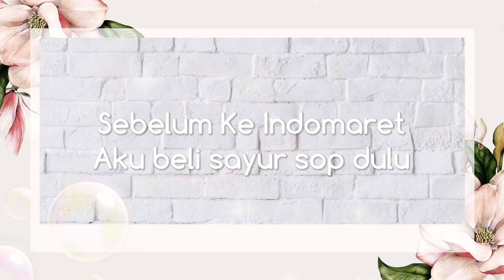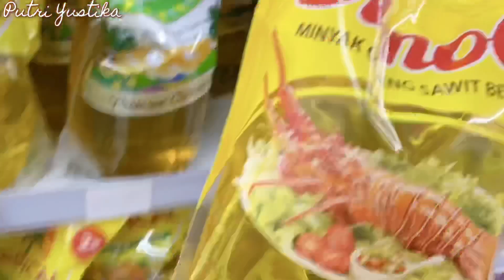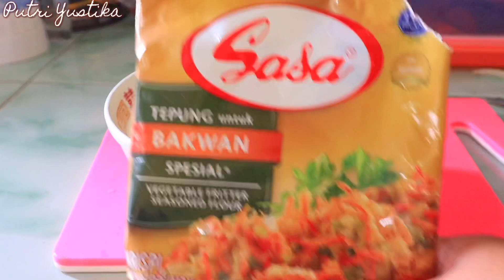Keseharian Dirumah 🌼 : Belanja Kebutuhan & Bikin Bakwan Sayur 😃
MUSIC